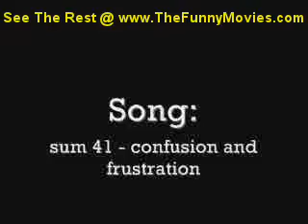100 hilarious funny painful accidents